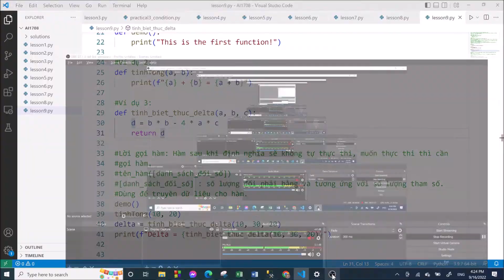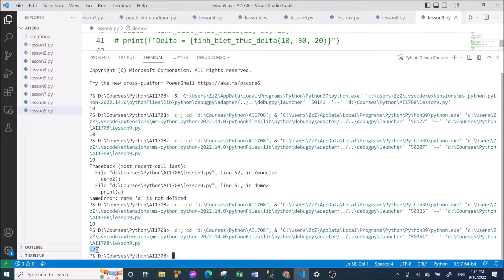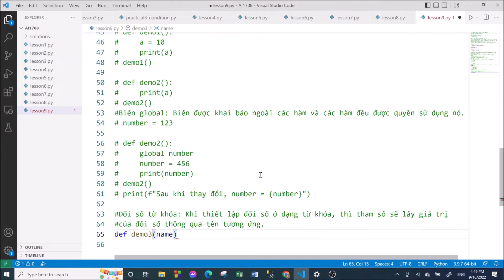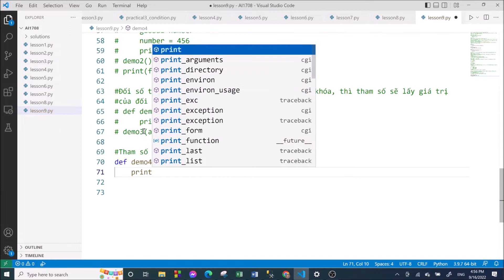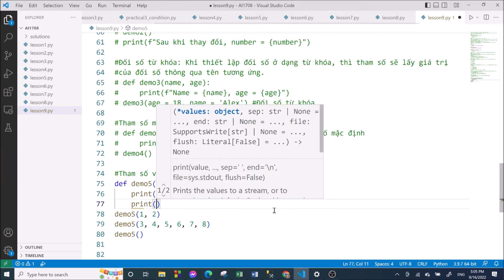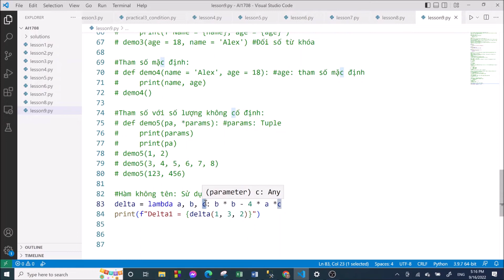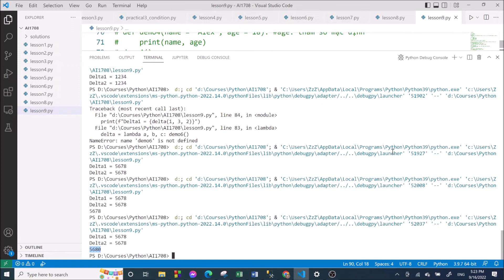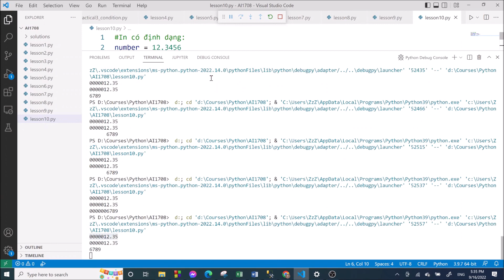Python-AI1708: Buổi 5. Biến global, local, Đối số từ khóa, Tham số mặc định, Tham số vô định, lambda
Python-AI1708: Buổi 5.
- Biến global và local
- Đối số từ khóa
- Tham số mặc định
- Tham số không cố định (tham số có số lượng không cố định)
- Hàm lambda dùng để tạo hàm không tên.